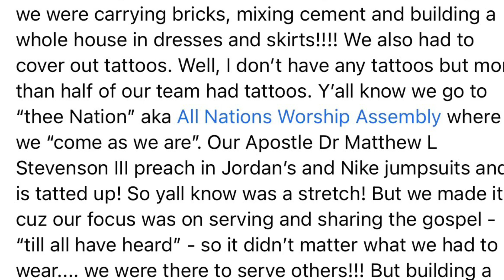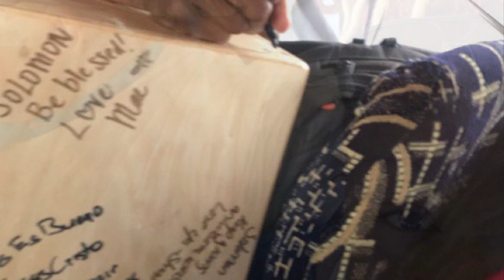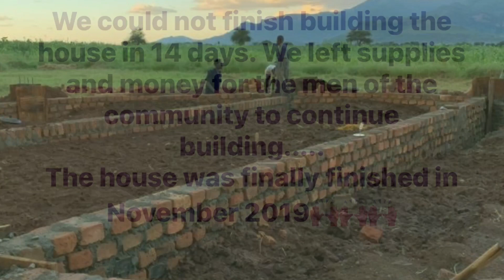UGANDA MISSIONS CHRONICLES - EPISODE TEN (SEASON FINALE)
Uganda Missions Trip Chronicles
Episode Ten

Season Finale
Bloopers & Fun Moments 😂😂😂

Please note, ladies could not wear pants in Karamoja! So we were carrying bricks, mixing cement and building a whole house in dresses and skirts! We also had to cover out tattoos. Well, I don’t have any tattoos but more than half of our team had tattoos. Y’all know we go to “thee Nation” aka All Nations Worship Assembly where we “come as we are”. Our Apostle Dr Matthew L Stevenson III preach in Jordan’s and Nike jumpsuits and is tatted up! So yall know was a stretch! But we made it cuz our focus was on serving and sharing the gospel - “till all have heard” - so it didn’t matter what we had to wear. we were there to serve others!!! But building a whole house in dresses and shirts was straight blackgirlmagic‼️